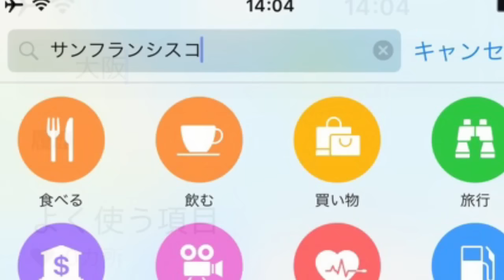【iOS 9】近くのスポットをspotlight検索で探せる？？：1分ニュース動画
iOS9から追加されたと言われている近くのスポットを検索できるという機能を調べてみた。

引用元：【iOS 9】ホーム画面から近くの店をカンタン検索